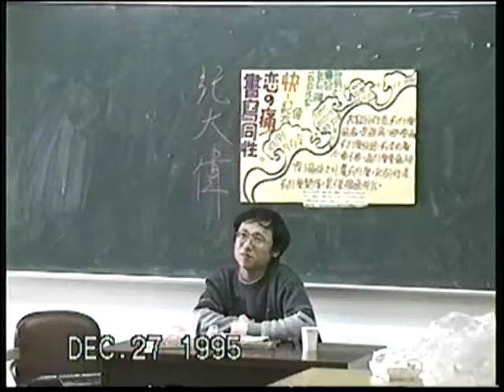19951227 性／別午餐會：紀大偉 書寫同性戀的痛快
這是性／別研究室剛成立不久時常常舉辦的性／別午餐會之一，邀請各方性／別研究學者來分享經驗與心得。